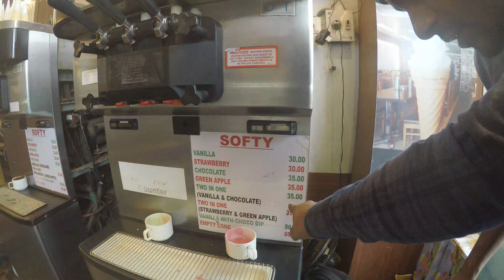Exploring Mussoorie on Royal Enfield | Travie MK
An amazing ride